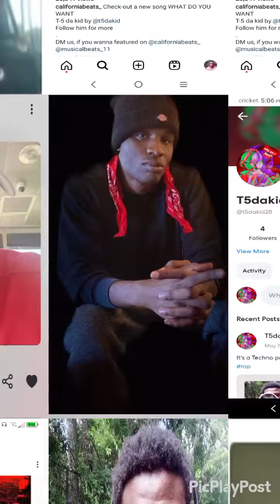T-5 Da Kid The Story of my Life